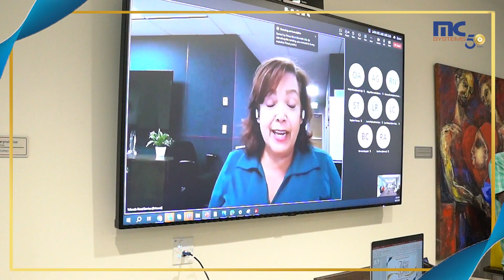MC Systems - Microsoft Leap as a Service Programme Launch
We’re transforming dreams into tech realities! Dive into this recap of our Meet & Greet event, where a cohort of talented innovators was officially enrolled in the Microsoft Leap as a Service programme — in collaboration with MC Systems. Over 16 weeks, these 15 gifted minds will embark on a quest to shape the future of social tech in Jamaica and beyond!